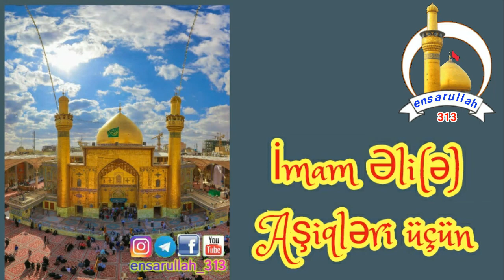İmam Əli (ə) Aşiqləri üçün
Səsləndirdi : Əzra Kəramət

   Hazırladı. : İlkin Qasımov